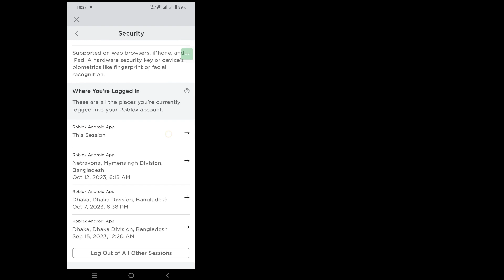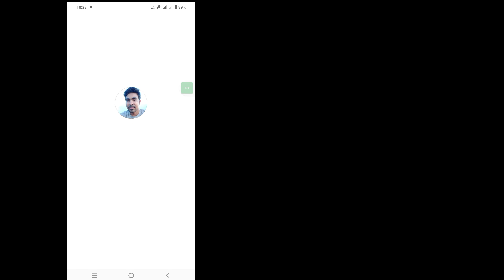Como ver a senha de login do Roblox se você a esqueceu (2023) | Como saber sua senha no Roblox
Oi, pessoal
 Neste vídeo vou mostrar como ver a senha de login do Roblox caso você a tenha esquecido (2023) | Como saber sua senha no Roblox

 Como ver a senha de login do Roblox se você a esqueceu Você é usuário de dispositivos móveis iOS, Android e iPhone?  Em seguida, siga as etapas abaixo

 Abra seu aplicativo Roblox e toque em Configurações de três pontos. Consulte Não há opção para ver a senha do Roblox no aplicativo Roblox
 Vá para as configurações do seu telefone.
 Pesquise no Google, selecione conta do Gmail,
 Toque em Gerenciador de senhas, vá para Roblox.com, veja a senha da sua conta Roblox.